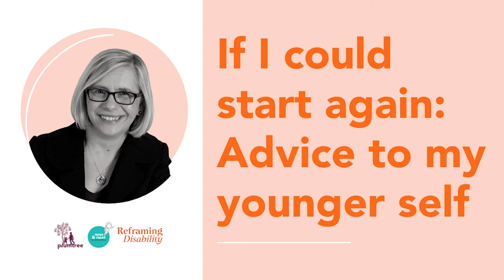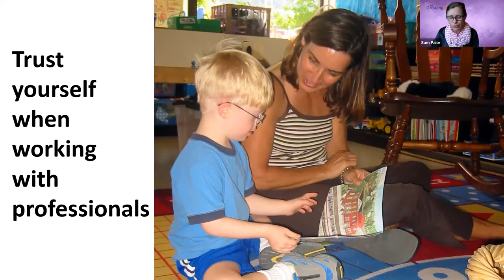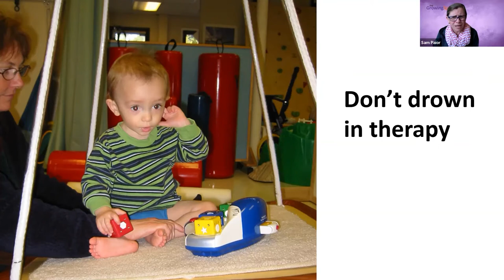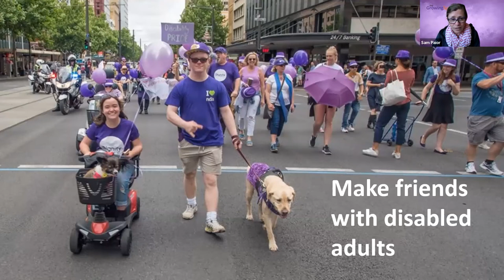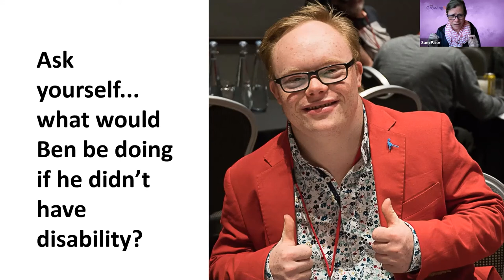If I could start again: Advice to my younger self | Sam Paior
Sam Paior has decades of experience in supporting people with disability and she is a parent of two young adults with disability. How can families achieve great outcomes now that lead to more in the future? Sam will share her insights on topics such as building a strong voice when working with professionals, looking for inclusive opportunities in the community for your children, and letting them live a big life.

Highlights
2:00 - Have high expectations of the life your child will live
6:49 - Trust yourself when working with professionals
10:00 - Don't drown in therapy
13:50 - Make friends with disabled adults
15:40 - Include for a big life
16:04 - You can't do it alone
16:41 - Keep your feet in both worlds: The disability world and the disability world
18:48 - Ask yourself... what would my child be doing if he didn't have disability
20:13 - Sometimes you just need to pull a face and move on
21:50 - Let your kid be a kid

Resources mentioned during this session:
0:15 - The Growing Space
0:44 - Plumtree Preschool Acknowledgment to Country
1:25 - Independent Advisory Council for NDIA

Plumtree is a not-for-profit organisation that provides support for young children aged birth to 8 years old with a developmental delay or disability and their families. Plumtree has been a trusted community-based organisation for over 30 years. We draw on the diverse expertise of our staff to provide tailored support for children and families, including education, therapy, information and training in a variety of settings — in the home, at the child’s preschool, childcare centre or school, at our Marrickville centre and in other community settings.

Plumtree is a registered NDIS Provider for specialist supports for children from birth to 8. This means that if your child has an NDIS Plan and package, you can choose to use your child’s funding to purchase the services we provide.
However, Plumtree also provides free drop-in playgroups and a full calendar of events and workshops for you even if you don’t have an NDIS package.
We also provide services that you can purchase privately, using Medicare rebates or private health insurance.